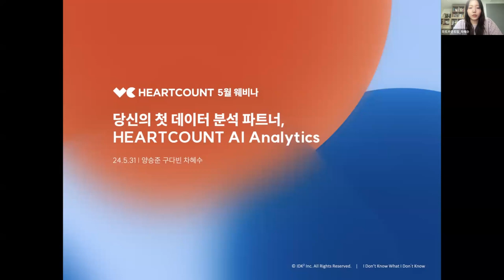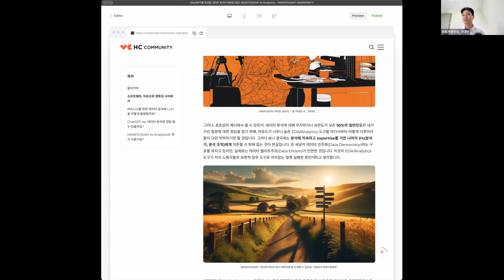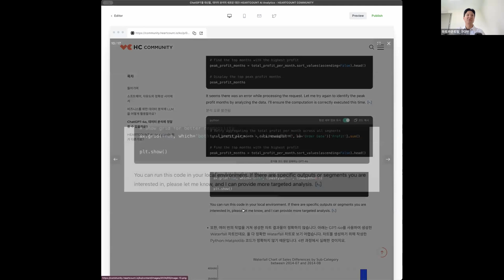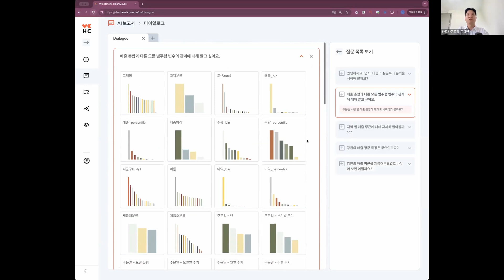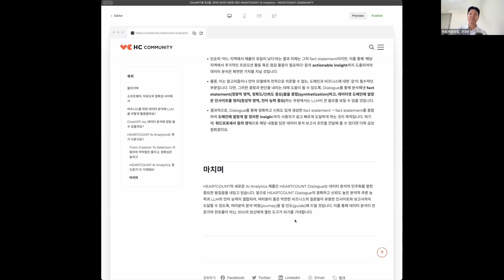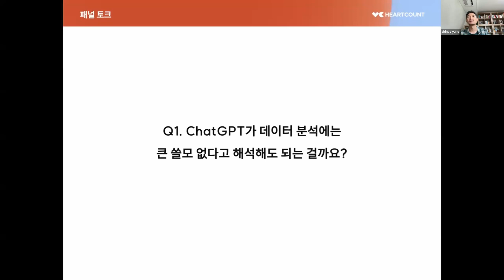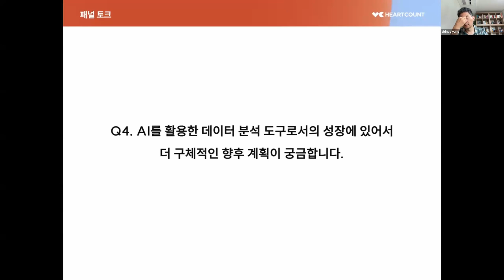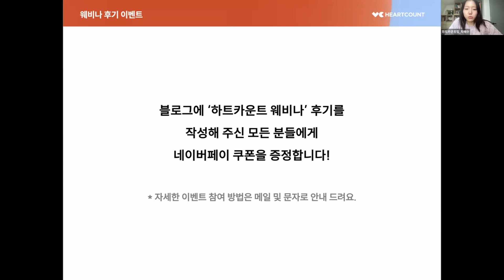당신의 첫 데이터 분석 파트너, HEARTCOUNT AI Analytics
HEARTCOUNT의 5월 웨비나에서는 AI 기능으로 새롭게 리뉴얼된 하트카운트를 보여드리는 시간을 가져 보았습니다.

 데이터셋은 있는데 어떻게 분석을 시작해야 할 지, 어떤 질문을 해야 할 지 어려우셨다면
 차트에서 어떤 유의미한 사실 / 인사이트를 얻어야 하는지 어려우셨다면
 ChatGPT의 실수가 걱정되어 데이터 분석에 활용하는 걸 망설이셨다면

자체 개발한 모델로 정확한 해석을 제공하고, 다음 분석을 제안하는 하트카운트 AI Analytics를 사용해 보세요.

6월 정식 출시 예정인 신규 기능을 본 웨비나 영상을 통하여 만나보실 수 있습니다.

📌 웨비나에서 다룬 내용

00:00~ 웨비나 오프닝 및 서비스 소개

04:00~ AI Anlaytics(Dialogue) 기획 의도

12:13~ 비즈니스 데이터 분석에 LLM을 활용하는 방법

19:22~ ChatGPT-4o를 데이터 분석에 사용할 때

24:15~  HEARTCOUNT AI Analytics의 차별점

26:13~ AI Anlaytics(Dialogue) 시연

37:16~ 패널 토크

패널토크 주제]
1. 그럼, ChatGPT가 데이터 분석에는 큰 쓸모 없다고 해석해도 되는 걸까요?
2. ChatGPT와 비교했을 때, HEARTCOUNT AI Analytics가 뛰어나다고 할 수 있는 기능은 어떤 것이 있나요?
3. 데이터 분석에 대해 전혀 몰라도, 하트카운트를 통한 인사이트 도출이 가능할까요?
4. AI를 활용한 데이터 분석 도구로서의 성장에 있어서 더 구체적인 향후 계획이 궁금합니다.
5. 오늘 설명해 주신 AI Analytics(Dialogue) 기능은 무료 사용자도 사용할 수 있나요?

📌 하트카운트 커뮤니티 가입하고 다음 웨비나 알림 받기

🎙️ 하트카운트 웨비나를 팟캐스트에서 만나보세요!